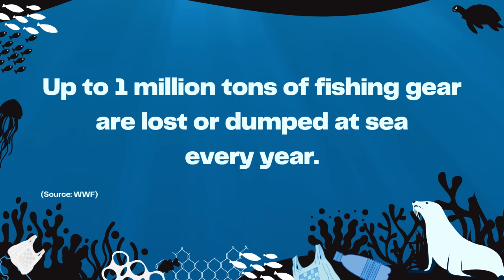Rescued Seal Jumps to Freedom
First, two of her seal friends climb into the rescue net, then her flipper pops out of the net, and finally, she reverses out of the net by herself. She is a terrible "patient" and gives the OCN team a hard time. They save her anyways and remove a fishing line from her neck. She cannot wait to get back into the water. She seems to enjoy her freedom as much as she fights her rescuers with all her powers! 🦭